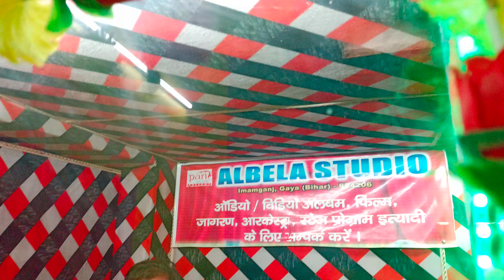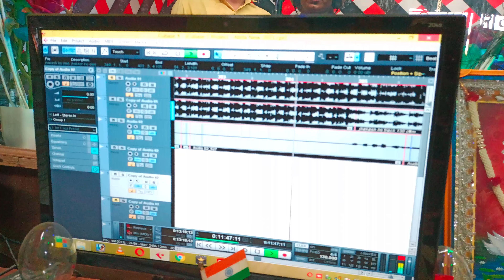आज Vipin Singh Naku ने गाना गाते गाते रो पड़े Anjali Singh के शाथ अलबेला रिकॉर्डिंग स्टूडियो में लाइव